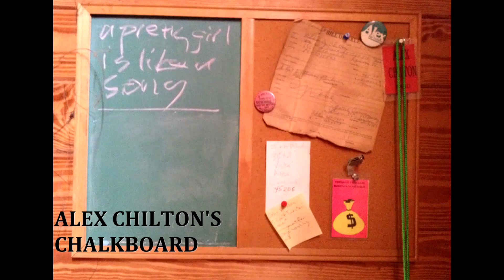Alex Chilton's Jacket - Alex Chilton and Glasgow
Teenage Superstars extra .  Alex Chilton's friends from Glasgow discuss his love for the city

With Jason McPhail, Duglas T Stewart, Norman Blake, Gerard Love, Frances MacDonald,